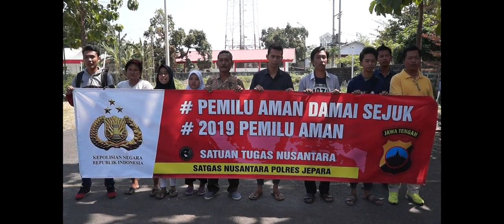Mayarakat Kabupaten Jepara Mendukung Pelaksanaan Pemilu 2019 yang Damai dan Sejuk